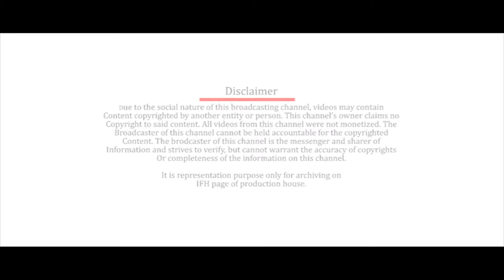Abra Films International Logo | Indian Film History